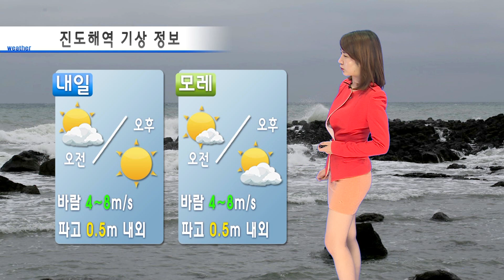날씨정보 6월 29일 23시 발표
▶내일(월)
- (오후~저녁) 경기동부, 강원도, 충북북부, 경상북도, 경남내륙

▶모레(화)
- 전국 가끔 구름 많음
- (오후) 강원산간, 경북북동산간 소나기